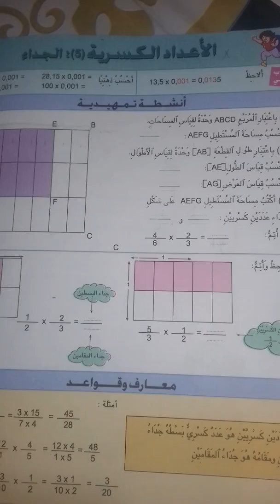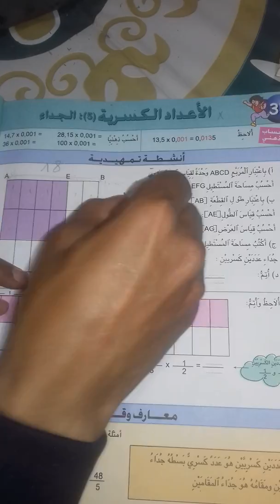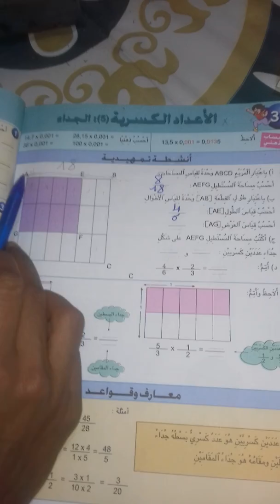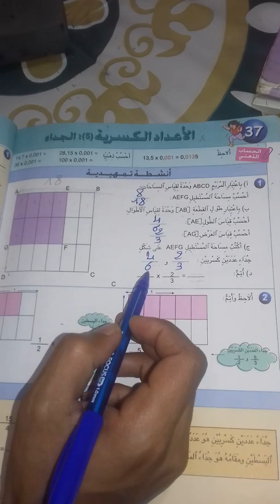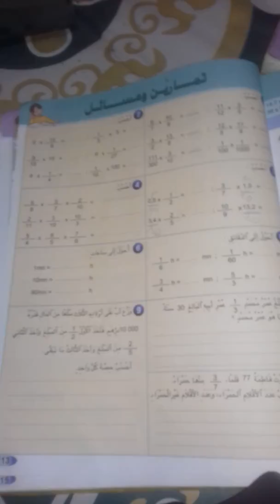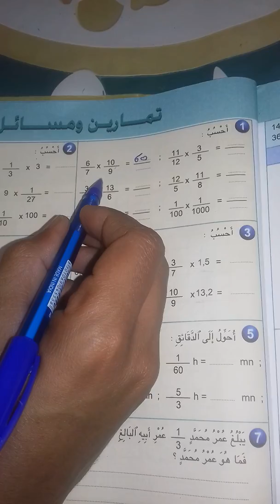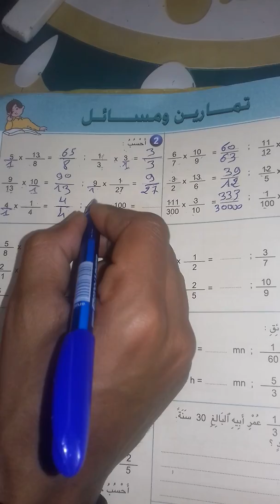الأعداد الكسرية(5) جداء عددين كسريين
تمارين درس 37 الأعداد الكسرية(5) جداء عددين كسريين من كتاب النجاح في الرياضيات الصفحة 112 و113 لمستوي الخامس إبتدائى